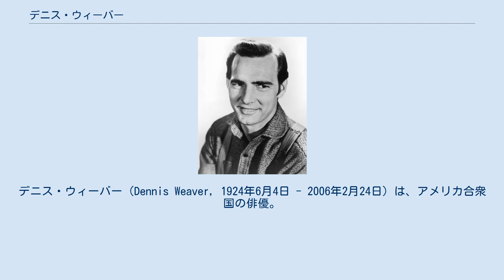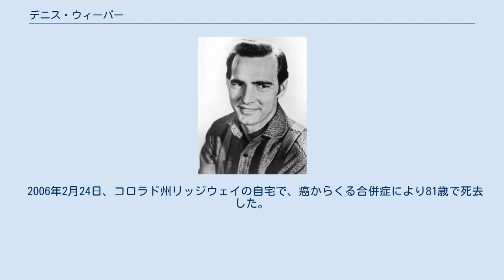デニス・ウィーバー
デニス・ウィーバー（Dennis Weaver, 1924年6月4日 - 2006年2月24日）は、アメリカ合衆国の俳優。
 テレビドラマ『ガンスモーク』のチェスター・グード役(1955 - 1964)、NBC『警部マクロード』のマクロード役(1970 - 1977)、スティーヴン・スピルバーグ監督による『激突!』のデイヴィッド・マン役で最も有名である。
 ミズーリ州ジョプリンで、ウォルター・ウィーバーとリーナ・プラサー夫妻の間に生まれる。
彼は幼少時から俳優を志し、オクラホマ大学で演劇を学んだ。
第二次世界大戦中は海軍に入隊しパイロットとなる。
1945年にはゲリー・ストーウェルと結婚し3人の子供をもうけた。
1948年、オリンピック十種競技に参加するため選考競技会に参加する。
選考に外れた後、大学時代の友人ロニー・チャップマンがニューヨークで演劇の道に進むことを説得する。
 ブロードウェイでチャップマンの代役として『Come Back, Little Sheba』のトルコ人漁師役を演じる。
彼は結局ナショナル・ツアーリング・カンパニーでチャップマンからその役を譲り受けることとなる。
俳優になる意志を固め、アクターズ・スタジオで演劇を学ぶ。
ここでシェリー・ウィンタースと出会っている。
演劇を学んでいる間、電気掃除機、三輪車、女性用メリヤス製品の販売を始めとする多くの臨時の仕事をして家族を養った。
 1952年にはウィーバーがユニバーサル・スタジオから契約を得るのをウィンタースが手伝った。
同年『The Redhead from Wyoming』で映画デビューする。
続く三年の間、一連の映画に出演したが、家族を養うための日雇い仕事は継続しなければならなかった。
彼が俳優の仕事で大きな成功を得たのは日雇い仕事の一つ、花の配達を行っている間のことであった。
アメリカのテレビ史上最も長期間(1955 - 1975)放映された『ガンスモーク』でのチェスター・グード役で高く評価され、1959年にはプライムタイム・エミー賞最優秀助演男優賞を受賞した。
 1958年にはオーソン・ウェルズの『黒い罠』で型破りな脇役を演じた。
同作中で彼は「"I'm the night watchman."」と神経質に繰り返した。
 菜食主義者（1958年から）であり、1960年代からのヨガおよび瞑想の学生であった。
さらに環境保護論者としても活動した。
 2006年2月24日、コロラド州リッジウェイの自宅で、癌からくる合併症により81歳で死去した。